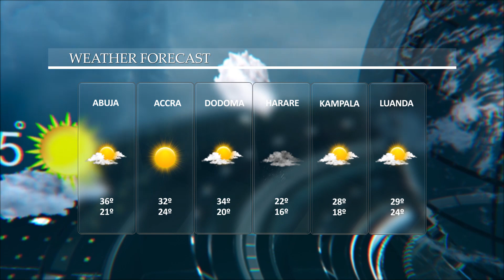NTR TV || AFRICA WEATHER REPORT || 06.01.2022